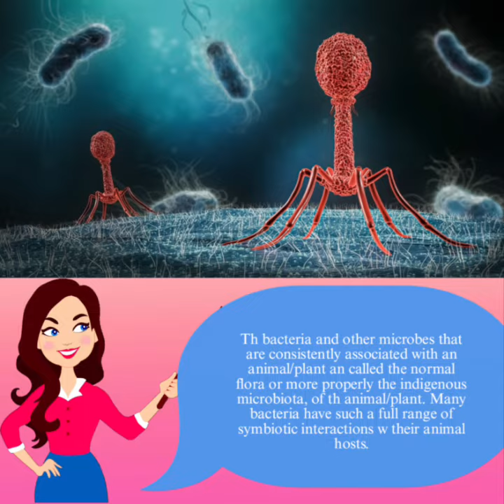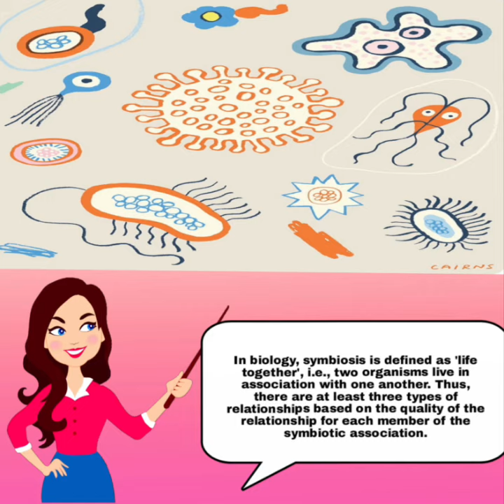host parasite interaction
Biology lecture microbes microbial cells#bacteria#ytshort shortvideo facebook facebookpost # general science